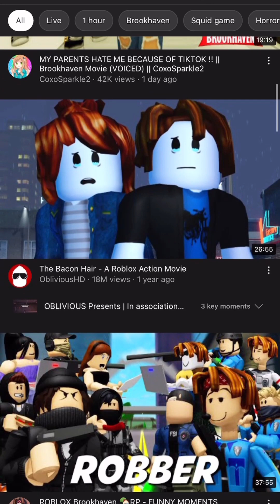梁帆秀｜海银资本王煜全：科技投资人是如何看未来教育的？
### 1-39科技投资人是如何看待未来教育的

你好，我是梁帆。我在2022年开启了一档播客秀节目，致力于在全球范围内寻找各行各业有意思的嘉宾们的真知灼见，希望可以用他们的经验，为你的人生或者生活带来启发。 究竟什么才是面向未来的教育？这个问题如果问一直看未来、看科技前沿的科技投资人我觉得是再合适不过的了。作为“面向未来的教育“最坚实的支持者，煜全这次会向我们分享他看教育未来的底层逻辑。

🌹更多链接🌹🌹
得到：@梁帆
微信公众号：@梁帆播客秀
小宇宙播客：@梁帆播客秀
抖音：@梁帆播客秀
视频号：@梁帆播客秀

关注、点赞、转发，一起遇见更多牛人！